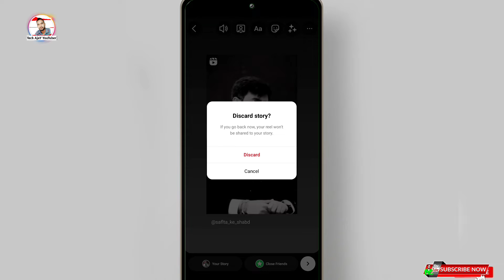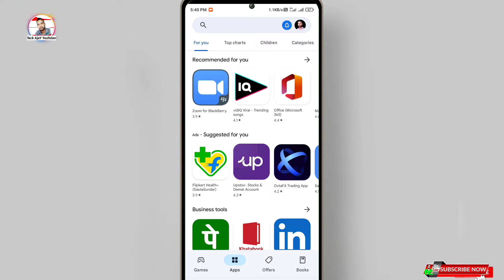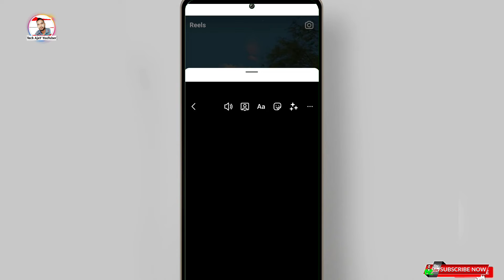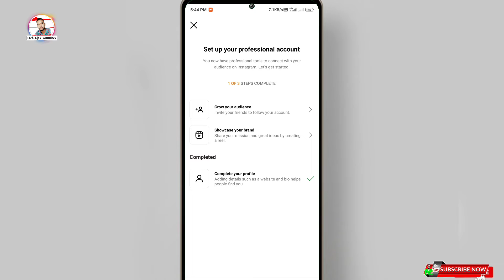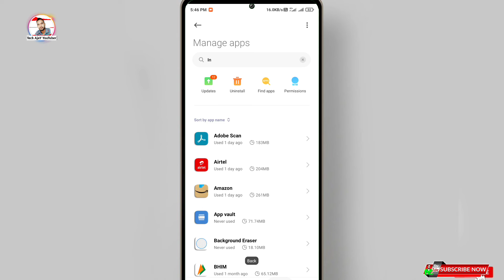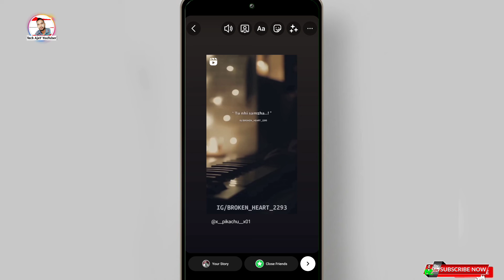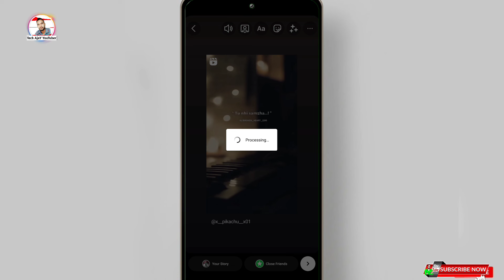How to download reels video in gallery || instagram me story save karne ka option nahi aa raha hai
📃Topic coverd